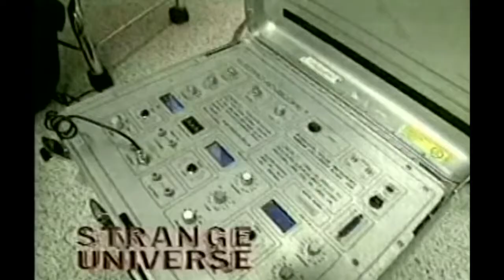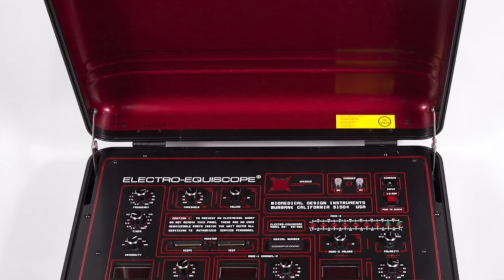Equiscope 2020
Medical Doctors agree the Electro-Equiscope is a game-changer in the reduction of chronic pain associated with injury and disease. Stephen Sinatra MD., Richard Delany MD., Phylis Gerber MD., John Hart MD., and Michael Rankin ND., all Agree the Electro-Equiscope is the future in medicine.